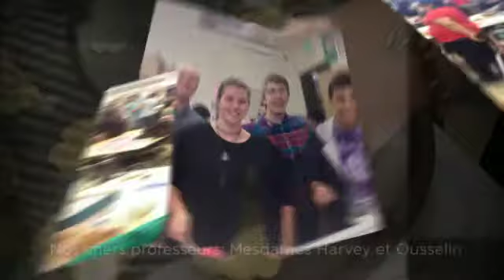Fêtons la Gastronomie francophone au lycée Mount Vernon!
50+ students participated in the 6th annual Fête de la Gastronomie in September 2015. We will be celebrating this year's theme "Les Cuisines populaires" Friday September 23rd. Join us for this epic cooking and socializing event!